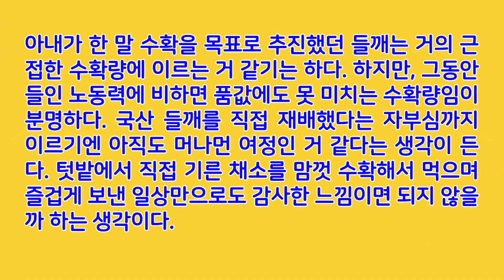은퇴 후 ‘인생2막’ 초보‘농부’ 월동을 앞둔 텃밭 풍경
농부의 서재(Farmer's Study)
대표 류가이버(RyuGuyver)

'Agriculture' is our future!
'Happy and enjoyable' daily life.

2023년 10월 20일(금요일)
어느새... 월동 준비가 코앞으로 다가왔다. 이번 주 초에 들깨 수확하다가 개인 일정이 생겨서 서둘러 짐을 챙겨 움직였다. 농막 주변엔 밤마다 이슬이 무척 많이 내리는 편이다. 거의 가랑비 내리는 수준이다. 주말 농부 시절에 말려보려고 쌓아 둔 들깨며 콩이 제대로 마르지 않던 이유를 찾은 것이다. 수확한 농작물도 아침저녁으로 신경 써서 보살펴야 한다는 것을 깨달았다. 농부의 하루가 매일같이 바빠야 하는 이유 중 하나일 것이다.
따뜻한 가을 햇살과 시원한 바람 그리고 적당한 기온이 너무 좋은 계절이다. 요즘은 한낮 무더위를 핑계 삼아 그늘막으로 피신할 이유가 없어졌다. 위치에 따라서 다르긴 하지만 오후부터 해가 산 너머로 갑자기 기울기 시작하는 산골 특성상 해 질 무렵 밭에 머물 수 있는 시간이 부쩍 짧아졌다. 한여름엔 오후 8시 이후까지도 밭에서 일하는 것이 가능했다. 농촌에 머물면서 가장 기분 좋은 시간은 해 질 무렵이다.
힘든 밭일을 해도 계속 신나는 시간이다. 해 질 무렵의 농사 노동은 거의 중독성이 느껴질 정도로 기분 좋은 느낌이다. 가을로 접어들면서 해가 짧아진 탓에 그런 중독성 있는 노동의 느낌을 누릴 시간이 너무 짧아졌다. 오늘은 금요일이다. 고속버스와 농어촌 버스를 이용해서 텃밭에 도착했다. 이웃에서 마련해주신 식사 자리에 참석했다. 도착하자마자 점심을 맛있게 먹었다. 오후엔 면민 화합 노래자랑이 있다는 소식도 전해들었다.
경품이 무척 많다는 말에 귀가 솔깃해서 구경을 결정했다. 처음 예상은 한 시간 또는 길어야 두 시간 정도였다. 하지만, 생각보다 긴 행사였다. 노래자랑은 명목일 뿐 전체 면민 잔치나 다름없는 성대한 행사였다. 식사, 음료, 주류 모든 것이 풍족하게 제공되는 장면에 깜짝 놀랐을 정도였다. 어색한 느낌으로 동참하고만 있어도 기분 좋은 잔치라는 생각이 들었다. 경품 종류가 무척 다양했고 당첨 확률도 대단히 높다는 점이 흥미진진했다.
물론, 그렇게 높은 당첨 확률에도 불구하고 당첨의 기쁨은 끝내 누리지 못했다. 경품 추첨에 대한 기대감으로 자리를 지키다 보니 오후에 잠깐만 다녀오겠다던 당초 계획은 철저하게 빗나갔다. 해가 저물어서야 농막으로 돌아왔다. 햇볕에 말려둔 들깨는 내일 털면 될 것이다.

2023년 10월 21일(토요일)
작년까지는 금요일이나 토요일에 내려오던 텃밭이다. 거의 5도2촌(五都二村) 패턴이었다. 올해부턴 월화수목중에서 많은 날을 머무는 패턴으로 바뀌었다. 은퇴 후 ‘인생 2막’이란 표현에 근접한 생활이다. 2도5촌(二都五村)에 가까운 리듬으로 변한 셈이다. 물론, 상황에 따라서 주말에 머무는 날도 제법 있긴 하다.
주말 농부에 비하면 최상의 만족도를 누리는 중이다. 퇴직 후, 만 8개월이 다 되어가고 있다.
정년을 채우지 않고 약간 이른 퇴직을 선택했지만... 현재까지는 최상의 만족도이다. 힘든 농사일이지만 여전히 즐겁다. 그렇다고 농사를 잘 짓는 것은 결코 아니다. 천연 농약 + 퇴비 + 화학비료를 사용하는 중이다. 농사란 것이 무척 어려운 분야라는 건 이미 오래전부터 알고 있었다. 농업인으로 살아가면서 후회하지 않을 수 있는 이유이자 비결이다. 농장 풍경은 4월부터 장마 전까지 무척 예쁜 편이다. 장마가 지나고 나면 온통 녹음으로 변한다.
물론, 장마 때 폭풍 성장한 잡초들도 제대로 한몫한다. 그다음은 9월부터 첫서리 내리기 전까지 나름 풍성한 느낌으로 변한다. 오늘 아침 기온이 거의 영상 1도에 근접했다. 첫서리 내린 효과가 나타나기 시작한다. 왕성하던 호박 넝쿨이 순식간에 폭삭 시들었다. 나름 강인한 모습이던 가지며 동부콩 잎들도 곧바로 시들기 시작한다. 지금은 김장배추, 김장무, 갓, 열무, 콜라비, 줄기상추, 상추, 쪽파, 조선 대파, 각종 허브들 정도만 멀쩡한 상태이다.
김장 때까지 수확해서 먹고 남으면 그대로 노지 월동할 쪽파와 조선 대파를 빼고 나면 추위에 최고로 강한 채소가 상추이다. 토란은 조금 남겨둔 상태이다. 지금까지 수확한 토란은 이웃 중에서 드실 수 있다는 분들에게 나눔했다. 들깨를 최종적으로 털고 나면 마늘과 양파 심을 준비로 넘어간다. 사실, 마늘밭 준비가 이미 끝났어야 하는 시점이다. 게으른 농부지만 서두르지 않는다. 혹시나, 마늘밭을 만들지 못한다면 마늘을 심지 않으면 된다는 나름의 소신이기도 하다.
아내가 한 말 수확을 목표로 추진했던 들깨는 거의 근접한 수확량에 이르는 거 같기는 하다. 하지만, 그동안 들인 노동력에 비하면 품값에도 못 미치는 수확량임이 분명하다. 국산 들깨를 직접 재배했다는 자부심까지 이르기엔 아직도 머나먼 여정인 거 같다는 생각이 든다. 텃밭에서 직접 기른 채소를 맘껏 수확해서 먹으며 즐겁게 보낸 일상만으로도 감사한 느낌이면 되지 않을까 하는 생각이다.